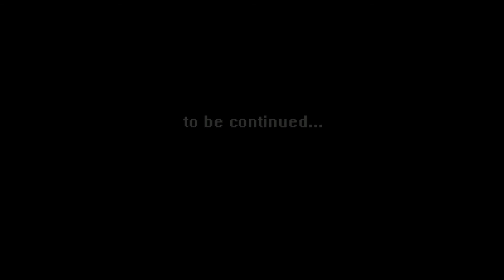My friend hacked fnaf world!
im sorry if you cant hear me